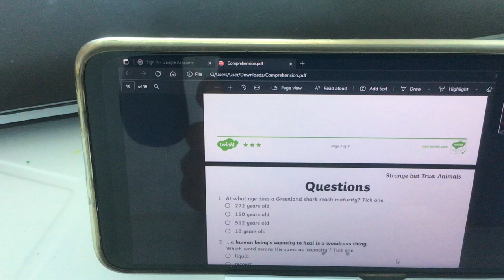I got a view.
If we didn’t have a chance to upload more videos, we do this